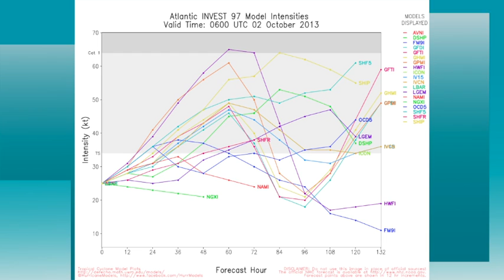October 2 Weather Xtreme Video - Morning Editon